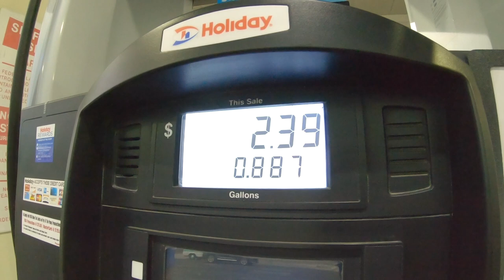skoolie Marine Roof Hatch, Summer Mopeding, and Roof Coating!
Wrapped up the summer with lots of moped riding and some improvements on the bus roof.
Got rid of rooftop emergency exits and installed a marine roof hatch! Lots of prep work but managed to coat the roof with Henrys "Tropi-cool" before winter comes.

Products in this video:
Henrys "Tropi-cool" roof coating (took 2 for a 30' bus)
Buytl Tape
Marine Roof Hatch

All products I use:
GoPro Hero 6
GoPro Metal Case
Saramonic Mic
Renogy 200W solar kit
100AH 12v Deep Cycle Batteries
Buddy Heater
19" 12V LED TV with DVD player
Tri-Level Ramps
Yeti 32oz Water Bottle
Fiskars Hatchet
Pop-up Shower Tent
French Press
Coffee Funnel
Roadmaster Hitch Raise
Hitch Tightener
Motorcycle Carrier
Spill Proof Dog Water Bowl
Zinus 8" Memory Foam Mattress
Door Lock
Angle Grinder

**Just using the link to purchase other items on Amazon gives us a small percent at no charge to you**